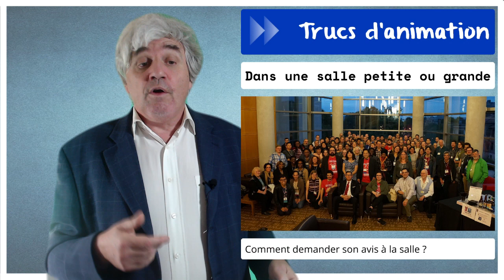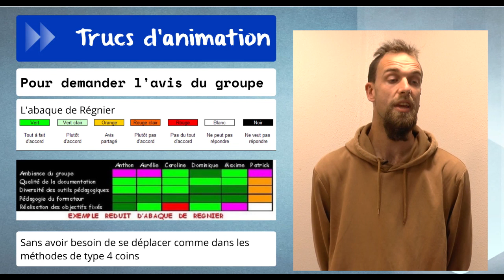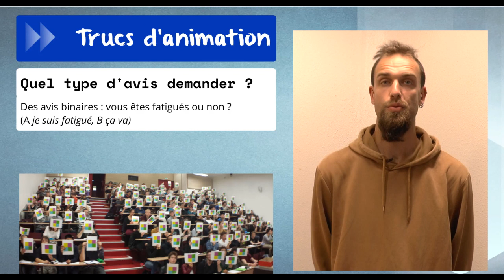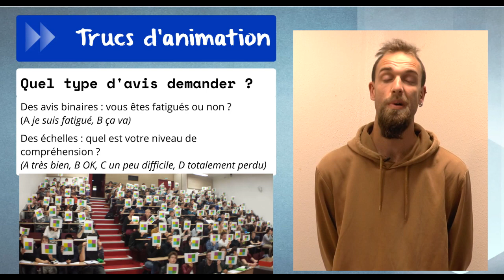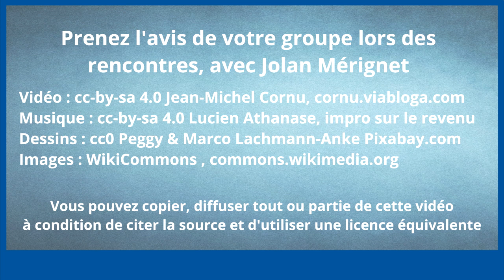Prenez l'avis de votre groupe lors d'une rencontre, avec Jolan Mérignet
Quand on est en présentiel il peut être bon de demander l'avis du groupe régulièrement mais comment le faire simplement même avec une grande salle ?